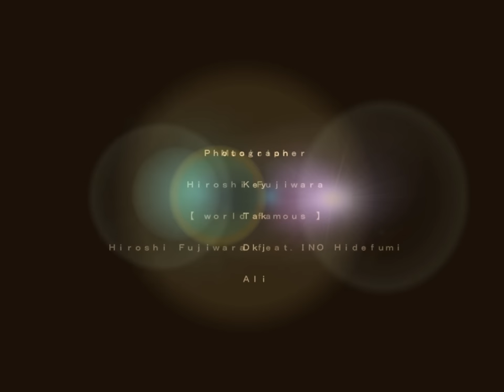BURTON AK457 backcountry lifestyle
■RIDER
Masanori Takeuchi
Shunsuke Hoshino
Hiroshi Fujiwara

■Musician
Hiroshi Fujiwara
[world famous]
Hiroshi Fujiwara feat.INO Hidefumi

■Photographer
Key
Tak
Dkj
Ali